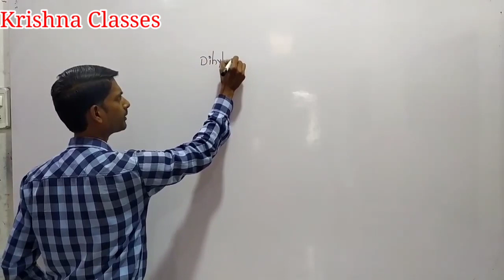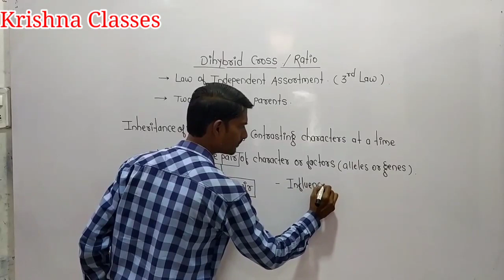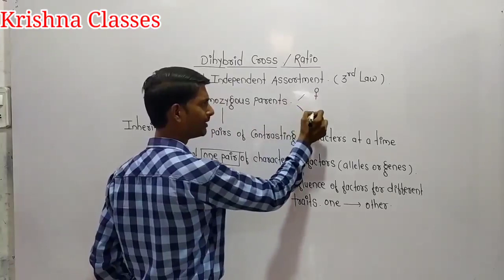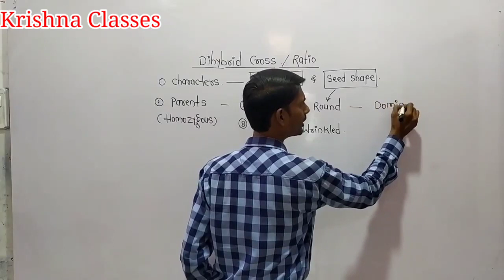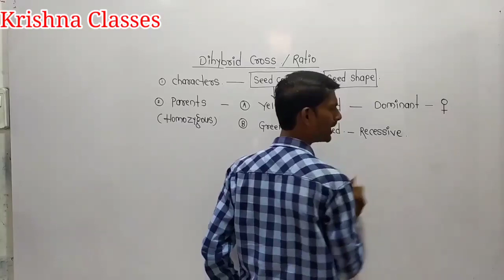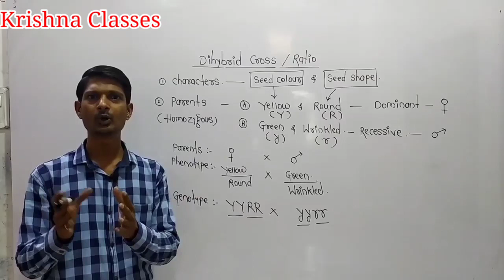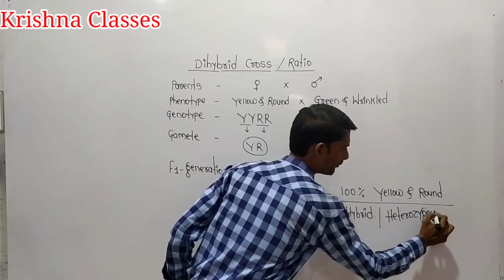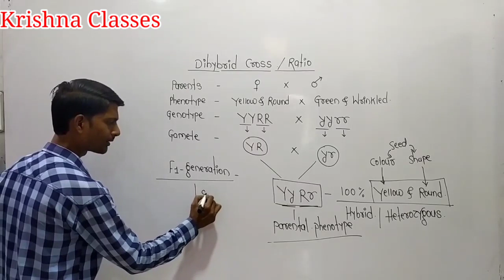Krishna Classes l Biology l Dihybrid Cross l Lecture 1